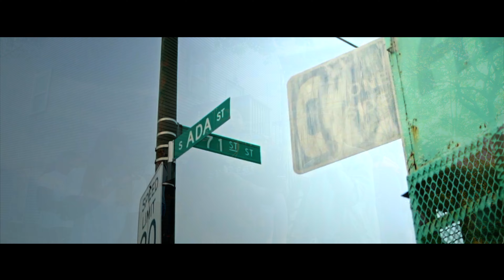Kant Go - Ada Bloc (Music Video)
SHOT/EDITED - MONEYSTRONGTV
Director - Brian Edwards
follow link tree for merch and more!